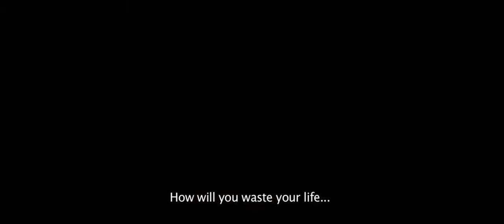Raag Trailer | DIRECTOR's RARE | Rajni Basumatary | Adil Hussain | Zerifa Wahid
This trailer was edited for Director's Rare, PVR Cinema prior to the pan India release of the film, Trailer of Raag...the rhythm of love. Raag is a feature film in Assamese.

Credits:
Script & Direction- Rajni Basumatary
Cast:
Adil Hussain, Zerifa Wahid, Kenny Basumatary, Natasha Mago and Kopil Bora.